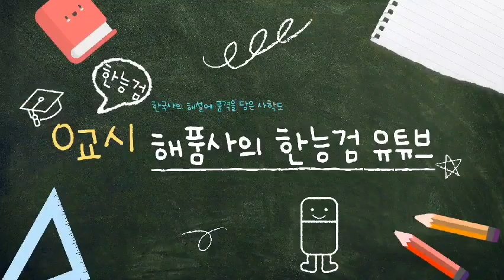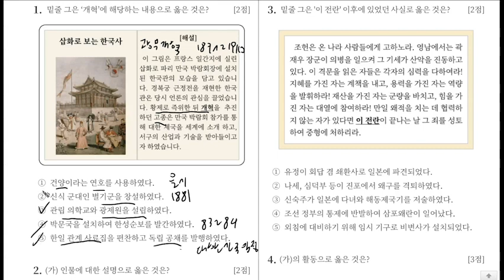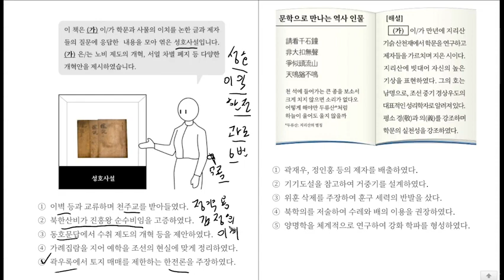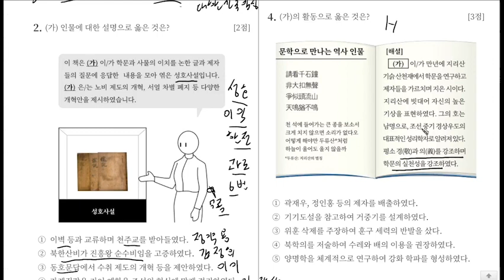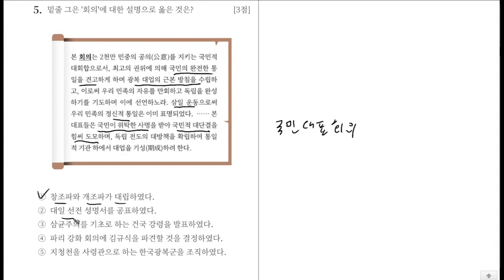[오늘의 문제] 해품사의 HAI 한국사 2024 4/23 오늘의 문제 해설